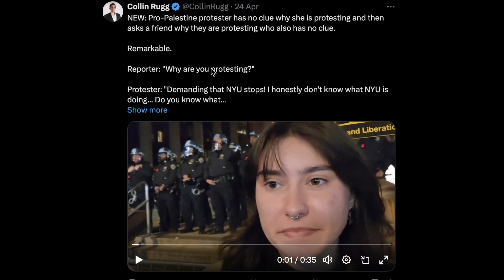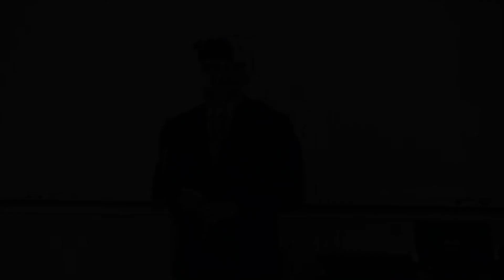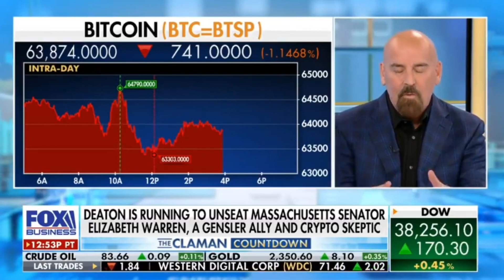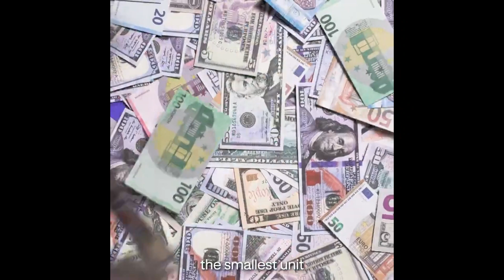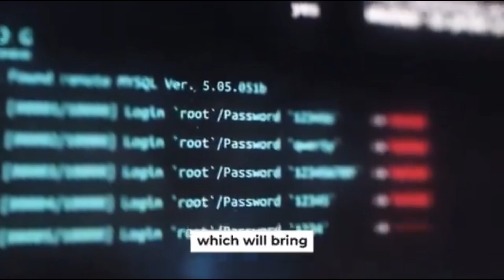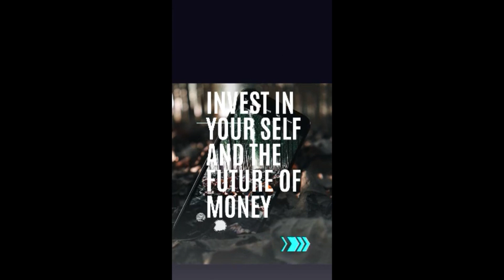The Majority of People Have No Clue 25 Years in the Making.